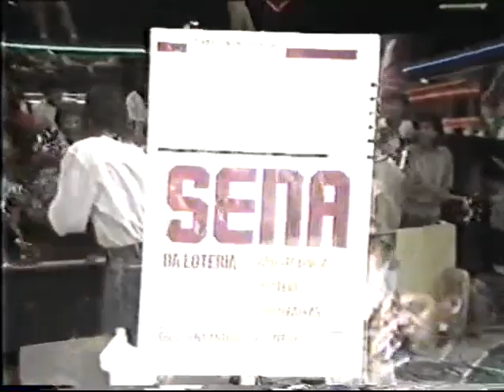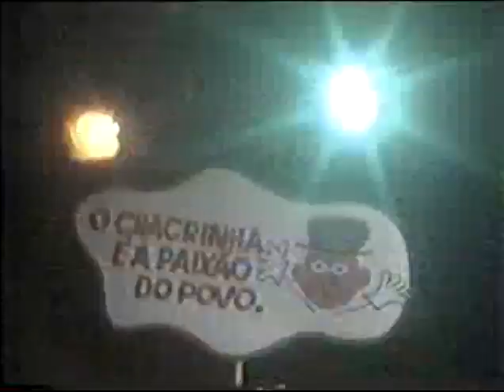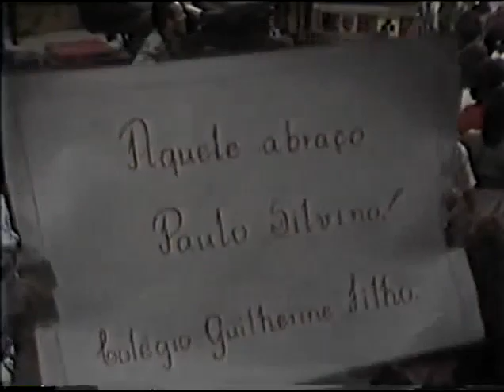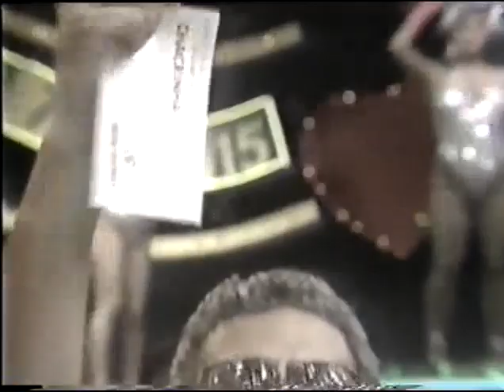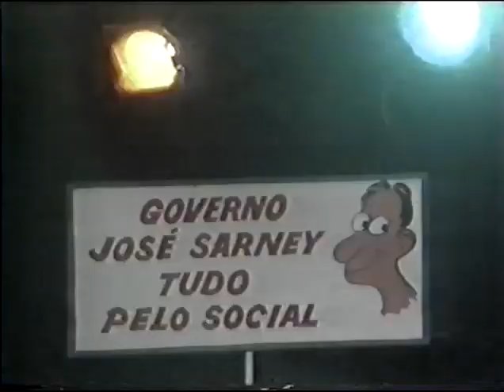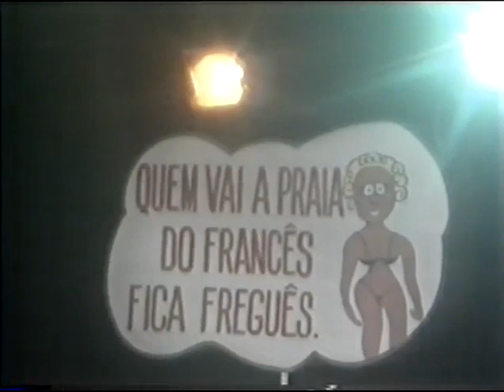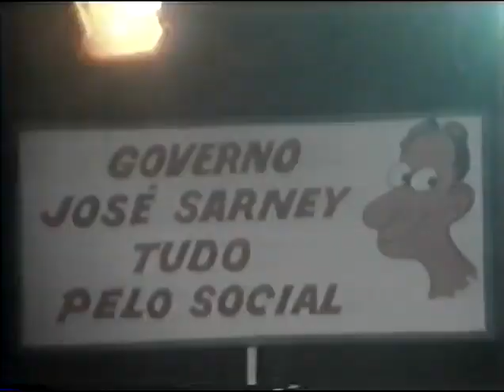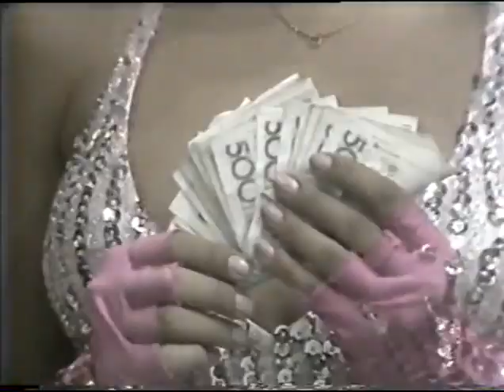Paulo Silvino apresentando o Cassino do Chacrinha (1988) (Oitavo programa)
Paulo Silvino apresentando o "Cassino do Chacrinha" em 21 de maio de 1988.

33:40 Primeira aparição de Flávio Silvino, com 17 anos, na televisão no segundo bloco do programa como Dixon Savannah cantando "My Menina". Dixon Savannah é, na verdade, um pseudônimo que Paulo Silvino usava na época do Clube do Rock, quando cantava em inglês. E "My Menina" é interpretada pelo mesmo Paulo Silvino.